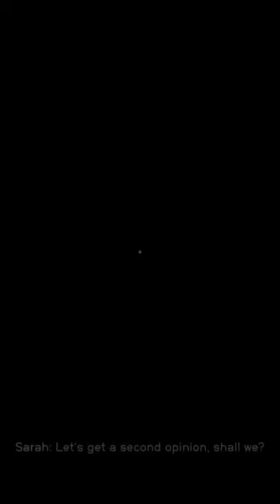Don’t leave me, Sarah 😂